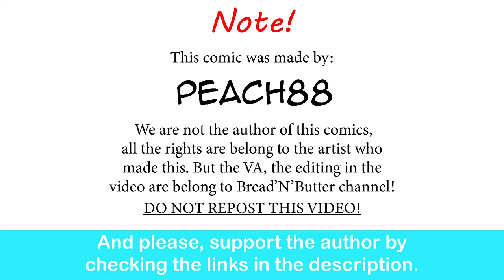Furi2Play, Chapter 3: Smell | PeaCh88 comic dub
I like her.

Schoolday - Yand.ere Simulator OST